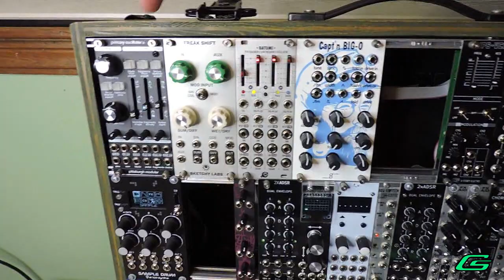Sketchy Labs Freak Shift Eurorack Module [Demo #1]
Audio + Video by G-Storm Electro c. 2021

Today I am auditioning the Sketchy Labs Freak Shift module.
The design is specially derived from the Bode Frequency Shifter.
There are literally sweet spots at every turn of the pots on this one.
In this video I'll briefly discuss this module and patch up some wierd sounds.
The focus is on demonstrating a range of evolving sounds of the frequency shifter.
I'll endeavor to make something more musical using the Freak Shift in a future video.
This video is not sponsored or endorsed by the Doc Sketchy.

0:00 Intro and brief discussion of patching
0:54 LFO as Mod input for phaser type sounds
1:24 Using 2 LFOs for Sine/Cosine modulation
2:55 VCO as Mod input for Frequency Shift sounds
4:48 Sum/Diff outputs for Stereo Spread
8:48 LFO modulating the AUX

Audio VCO | Pittsburgh Primary Oscillator
Modulation VCO | Cre8audio Capt'n Big-O
LFO Modulation | XAOC Batumi

Recorded direct to Tascam DR-05.
No additional effects or processing used.